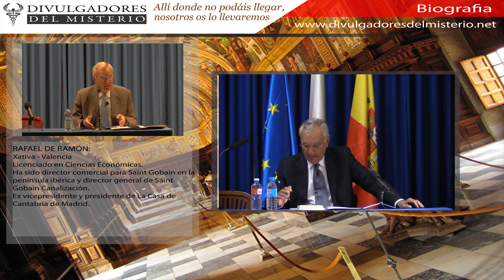Europa ¿y ahora qué? Brexit, Trump, China por Rafael de Ramón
Conferencia organizada por la Sociedad Española de Parapsicología y la Sociedad Española de Antropología y Tradiciones Populares junto con la Casa de Cantabria en Madrid -  16-3-17 Europa ¿y ahora qué? Brexit, Trump, China por Rafael de Ramón

OTROS VIDEO DE RAFAEL DE RAMON EN NUESTRO CANAL

SI VAS A COMPRAR EN AMAZON.